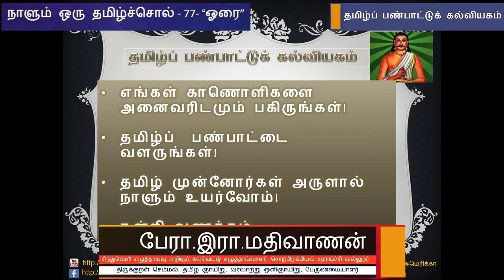நாளும் ஒரு தமிழ்ச்சொல் 77 - "ஓரை" - பேரா. இரா. மதிவாணன்